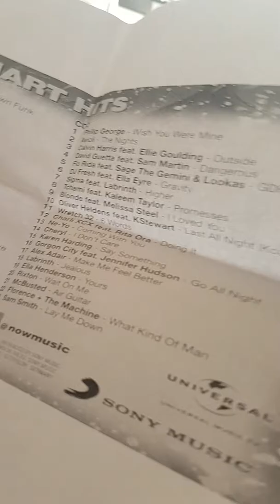Dj lights for tri pods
that is where I get most of my stuff from.